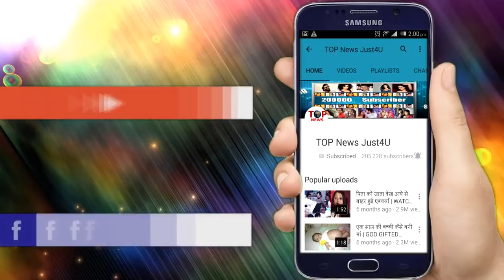ISHQBAAZ: OMG! SHIVAY को बचाने के लिए MOHIT ने रखी ANIKA के सामने ये शर्त